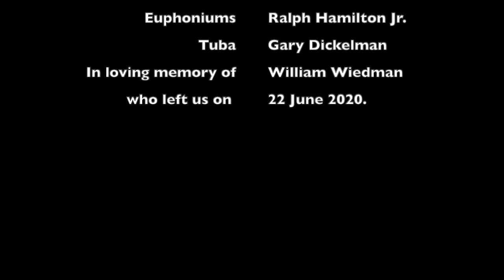What a Wonderful World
A tribute to our drum corps friend, William Charles Wiedman (aka "Weedies"), who left us on 22 June 2020 at the age of 90. The Drum Corps Dinosaurs salute our friend and corpsmate.